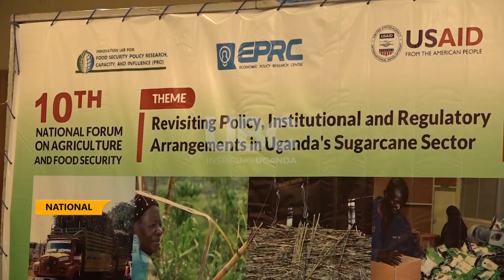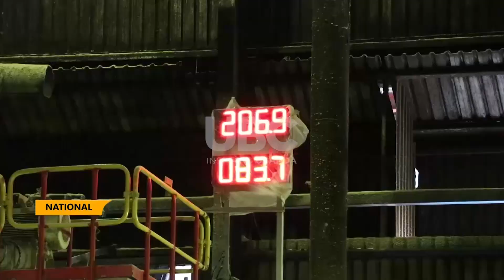Sugarcane industry woes - Out growers seek Government intervention to curb exploitation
Stakeholders in the sugar industry have raised concerns on the sustainability of the sugarcane out-growers’ scheme.
For enhanced sector governance and regulation, Government is urged to revisit and expedite the 2010 National sugar policy and the sugar Act, 2020.
Top on the recommendations geared at sanitizing the sector, by the Economic Policy Research centre, is the constitution of the National Sugar Board.